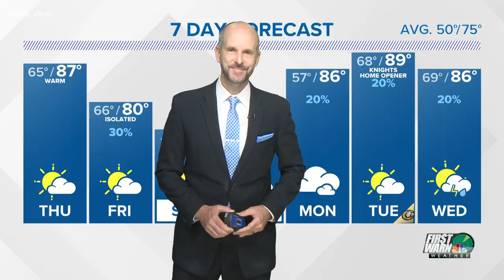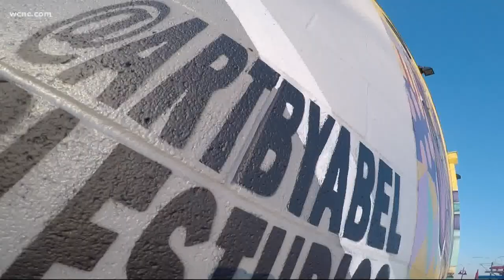The artist of many murals around Charlotte tells us the meaning behind them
If you've driven around Charlotte, you've probably seen Abel Jackson’s beautiful and powerful murals.

"My main thing is to be true to myself and to express myself freely ... and then share that with other people, " Jackson told WCNC Charlotte Photojournalist Reuben Wallace.

One of his most recent works, unveiled earlier this year, came through a partnership with the Historic West End partners.

The mural depicts the West End’s Historic streetcar juxtaposed with its new streetcar line and was made possible thanks to a grant as part of the CARES Act.